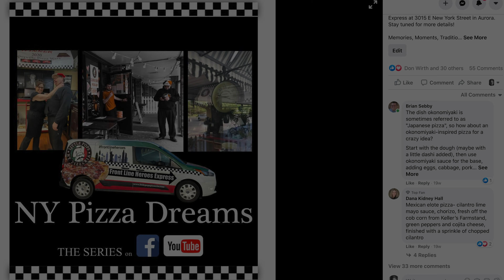NY Pizza Dreams "The Series" - Episode 9 - Craziest Pizza Ever Episode Mexican Elote Pizza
NY Pizza Dreams "The Series" - Episode 9 - Craziest Pizza Ever Episode [Mexican Elote Pizza] In this holiday episode, we head in to the Little Pops "Test Kitchen" to make a crazy pizza idea submitted by one of Neighborhood Hood Club Members and make a special delivery for the ultimate taste test.

NY Pizza Dreams is the ongoing story of a New York family who turned hard times into a New York pizza movement in the Chicago suburbs through faith, hope, love, and a family legacy.

Memories, Moments, Traditions, Family, and Neighborhood... that’s the Little Pops Way! We’re located at 1819 Wehrli Rd in Naperville, IL and 3015 E. New York Street Ste A13 in Aurora, IL.

Winner of Naperville Pizza Wars 2020 and Voted Best Overall Pizza, Best Sauce, and Best Crust in Naperville!